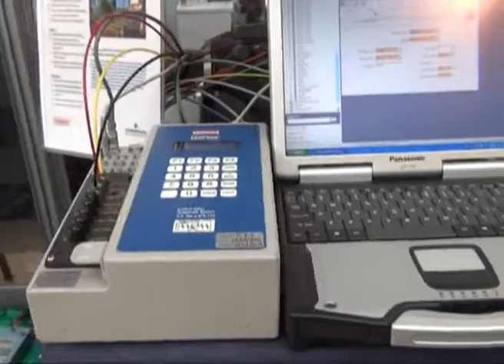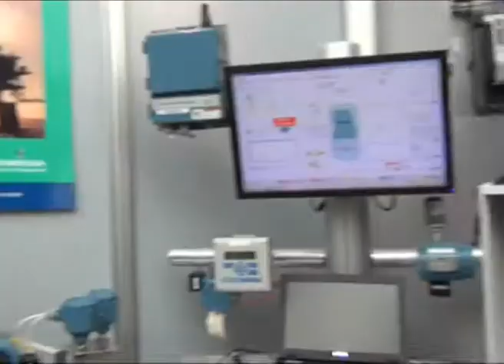Andrea Tarantino - Emerson Process Management